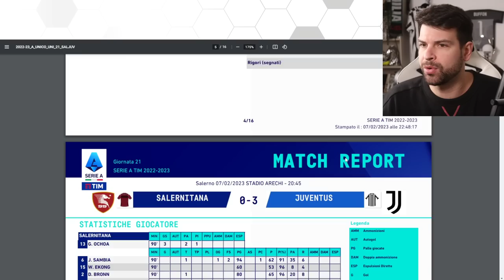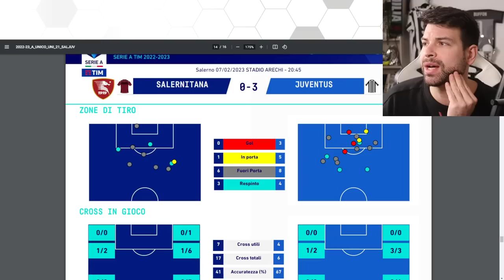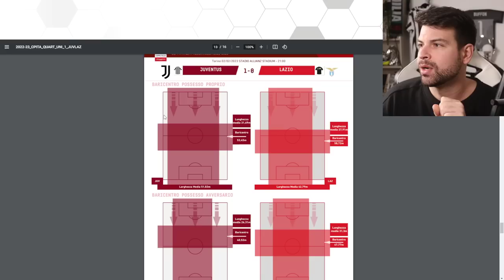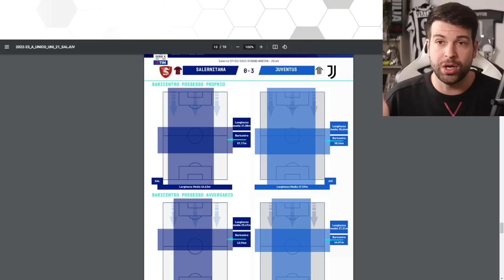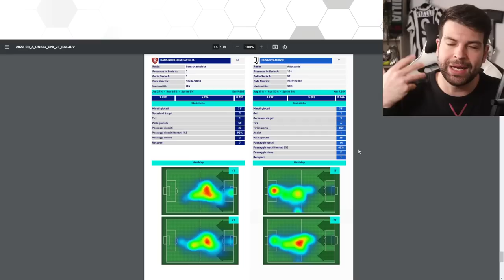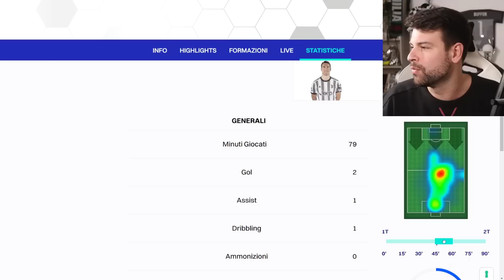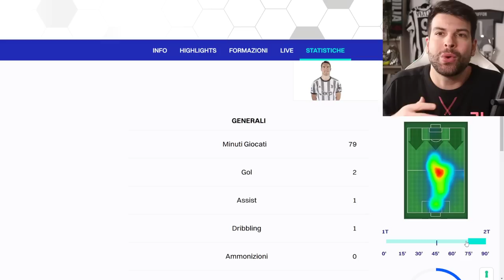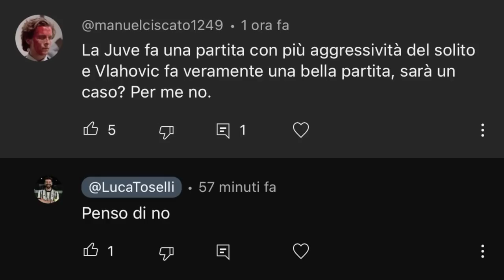DOPPIETTA VLAHOVIC: perché Dusan è tornato decisivo in Salernitana Juventus 0-3?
Proviamo a capire insieme cos'è cambiato nella prestazione degli uomini di Allegri.
Nel finale, breve live reaction ai gol.